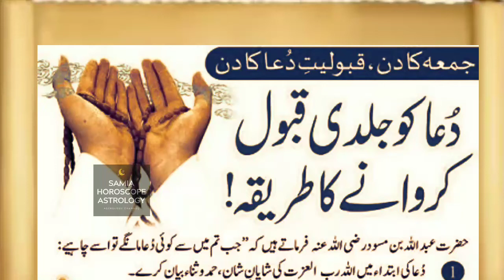Dua ki qabooliyat | Hadees Shareef | Hazrat Muhammad ﷺ Ny Farmya | Mahnoor Ibrahim Tv